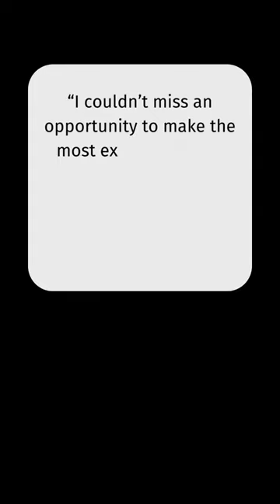Balenciaga Trash Bag Fashion